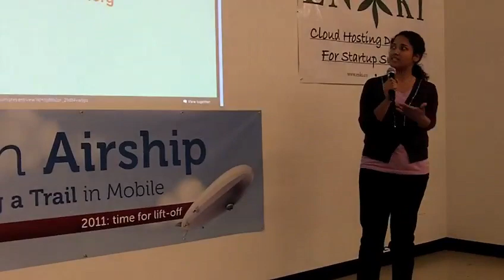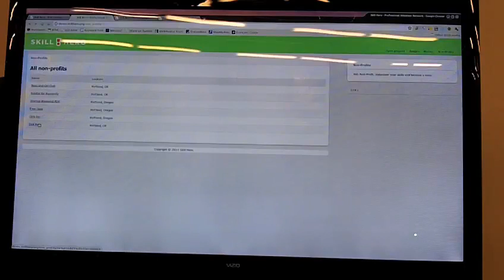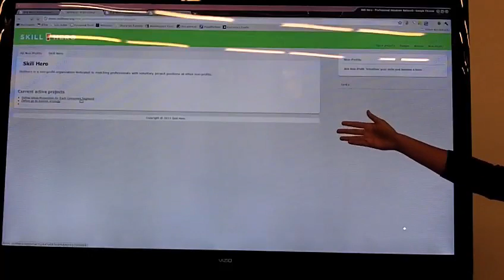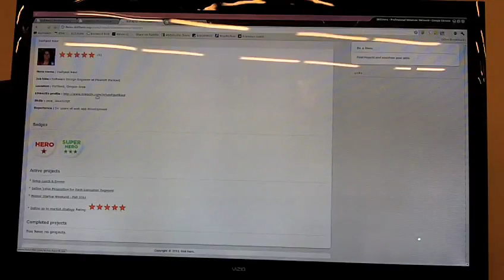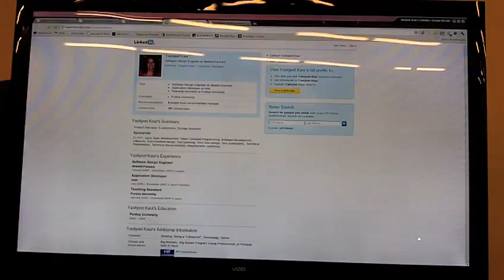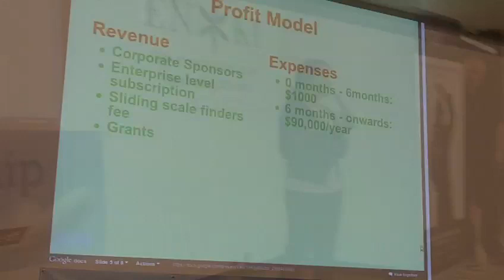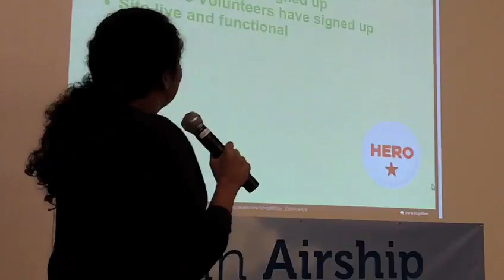inside-Startups: Skill Hero Pitches at Portland Startup Weekend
In this video, the team from Skill Hero pitches at the Portland Startup Weekend.